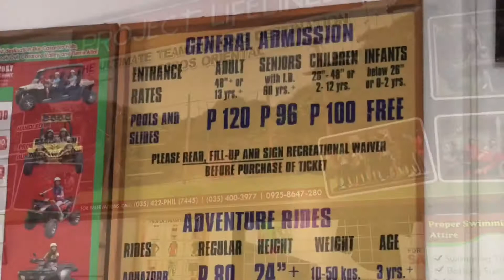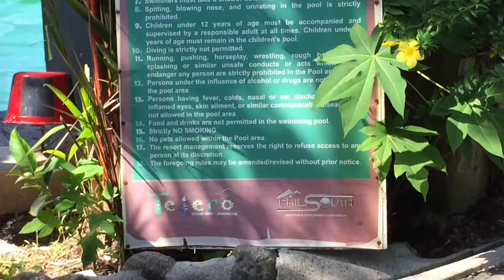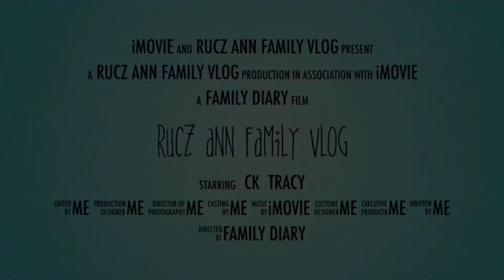TEJERO HIGHLAND RESORT & ADVENTURE PARK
Music | Asagao by Asuka Ito